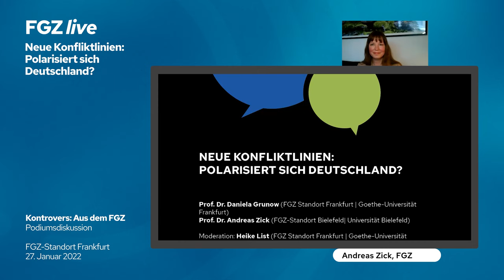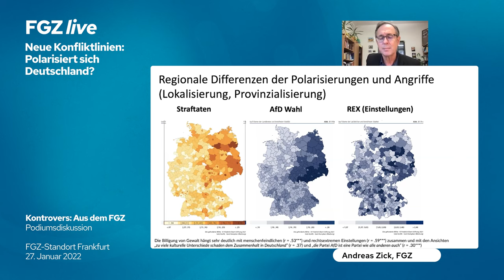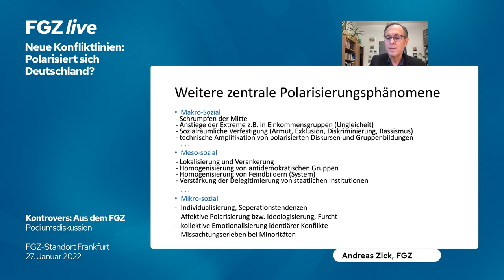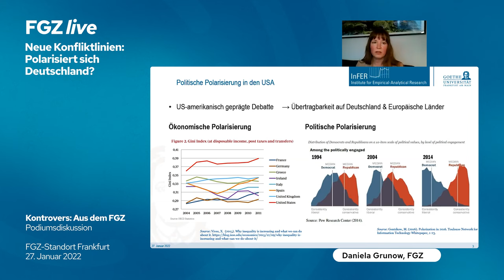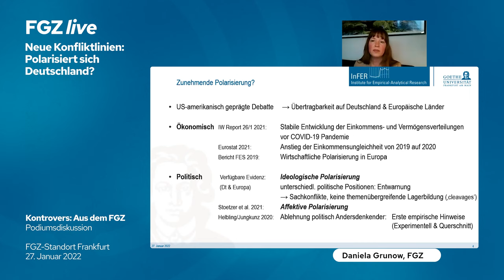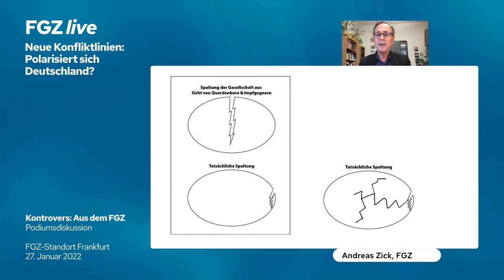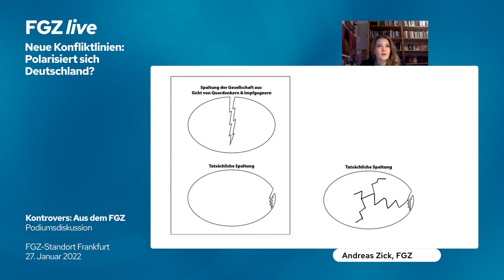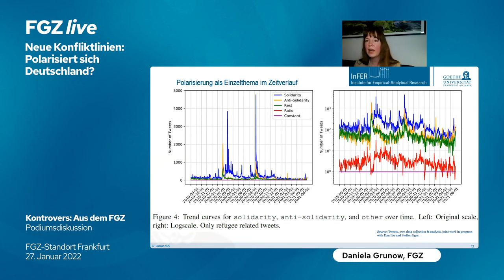Neue Konfliktlinien: Polarisiert sich Deutschland? - Kontrovers: Aus dem FGZ | FGZ live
Podiumsdiskussion des FGZ-Standorts Frankfurt vom 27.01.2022 im Rahmen der Reihe "Kontrovers: Aus dem FGZ"

Diskussion:
Prof. Dr. Daniela Grunow (FGZ-Standort Frankfurt, Goethe-Universität Frankfurt)
Prof. Dr. Andreas Zick (FGZ-Standort Bielefeld, Universität Bielefeld)

Moderation:
Dr. Heike List (FGZ-Standort Frankfurt, Goethe-Universität Frankfurt)

___Das Thema___
Die in Politik und Öffentlichkeit artikulierte Sorge um eine gesellschaftliche Polarisierung umfasst verschiedene Annahmen: Politische Streitfragen zu Pandemiebekämpfung, Klima-, Gender- und Migrationspolitik würden zunehmend verhärtet geführt, Meinungen und Einstellungen, Gruppen und Parteien stünden sich dabei unversöhnlich bis feindschaftlich gegenüber und radikalisierten sich. Wechselseitiges Vertrauen und Kompromissbereitschaft gingen verloren und Konflikte würden immer häufiger gewaltsam ausgetragen. Das „Auseinanderdriften der Gesellschaft“ wird darüber hinaus in einer unüberbrückbar werdenden Kluft zwischen Arm und Reich, regional ungleichen Lebensverhältnissen sowie fehlenden Bildungs- und Aufstiegschancen diagnostiziert.

Im Format „Kontrovers: Aus dem FGZ“ wollen wir diese Thesen wissenschaftlich einordnen und diskutieren: Haben wir es überhaupt mit einer Polarisierung der Lager und politischen Einstellungen in Deutschland zu tun oder ist diese Sichtweise verzerrt? Lassen sich neue kulturelle und sozioökonomische Konfliktlinien und gesellschaftliche Spaltungstendenzen erkennen? Welche Daten sprechen dafür, welche dagegen? Und schließlich: Wieviele dieser Gegensätze kann und muss eine plurale Demokratie aushalten?

___Die Teilnehmer*innen___
Daniela Grunow ist Direktorin des Institute for Empirical-Analytical Research (InFER) und Professorin für Soziologie mit dem Schwerpunkt „Quantitative Analysen gesellschaftlichen Wandels“ am Fachbereich Gesellschaftswissenschaften der Goethe-Universität Frankfurt sowie Sprecherin der Forschungsgruppe „Reconfiguration and Internalization of Social Structure“ (RISS). Am FGZ-Standort Frankfurt ist sie stellvertretende Sprecherin und leitet zwei Teilprojekte, darunter „Wertkonflikte, Arbeitsteilung und gesellschaftlicher Zusammenhalt im Geschlechterverhältnis“.

Andreas Zick ist Direktor des Instituts für interdisziplinäre Konflikt- und Gewaltforschung und Professor für Sozialisation und Konfliktforschung an der Universität Bielefeld sowie Sprecher des Standorts Bielefeld des FGZ. Am FGZ-Standort Bielefeld leitet er vier Forschungsprojekte, darunter das Projekt „Zusammenhalt in und durch Nachbarschaften – Stadtteilstudien und Regionalpanel NRW und Niedersachsen“. Seine Forschungsschwerpunkte liegen bei Intergruppenkonflikten, Vorurteilen und Gruppenbezogener Menschenfeindlichkeit, Radikalisierung und Extremismus sowie Migrations- und Integrationsprozessen.

Heike List ist Wissenschaftliche Referentin der Geschäftsführung des FGZ. An der Goethe-Universität arbeitete sie zuvor in der Geschäftsstelle des Exzellenzclusters „Normative Orders“ und als Wissenschaftliche Mitarbeiterin im EU-Verbundprojekt „Reconstituting Democracy in Europe“ (RECON) am Lehrstuhl für politische Theorie und Philosophie in der Lehre und Forschung u.a. zu normativen Ordnungsstrukturen der EU und dem Spannungsverhältnis von nationaler Vielfalt und Demokratie.

___Das Format___
In der Debattenreihe „Kontrovers: Aus dem FGZ“ werden Themen und Thesen aus der Frankfurter Forschung zum gesellschaftlichen Zusammenhalt in öffentlichen Debatten zu kontroversen Positionen zugespitzt, in einem Dialog vermittelt und zur Diskussion gestellt.
"Kontrovers" ist eines von drei Transferformaten aus dem Transferprojekt „Frankfurt streitet!“ des Frankfurter Standorts des Forschungsinstituts Gesellschaftlicher Zusammenhalt. Ziel des Transferprojekts ist es, in verschiedenen Formaten die Bedeutung einer Konfliktkultur des produktiven Streits für gesellschaftlichen Zusammenhalt zu vermitteln und praktisch erlebbar zu machen. Das Projekt möchte dabei den Gedanken aufgreifen, dass es für den gesellschaftlichen Zusammenhalt entscheidend ist, Konflikte nicht zu vermeiden, sondern sozial produktiv auszutragen.

___Das FGZ___
Die Frage danach, was heutige Gesellschaften zusammenhält oder auseinanderdriften lässt, ist gleichermaßen Gegenstand von Forschung, medialer Debatten und politischer Deutungskämpfe. Als Verbund aus elf Hochschul- und Forschungseinrichtungen analysiert das vom Bundesministerium für Bildung und Forschung (BMBF) geförderte Forschungsinstitut Gesellschaftlicher Zusammenhalt (FGZ) die gegenwärtigen Herausforderungen, mit denen gesellschaftlicher Zusammenhalt konfrontiert ist, aus einer breiten interdisziplinären Perspektive.